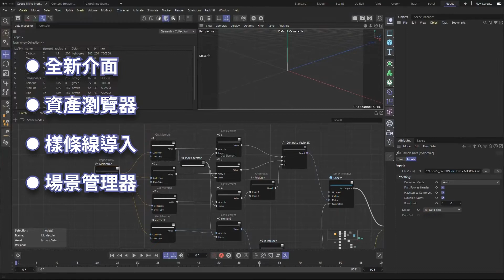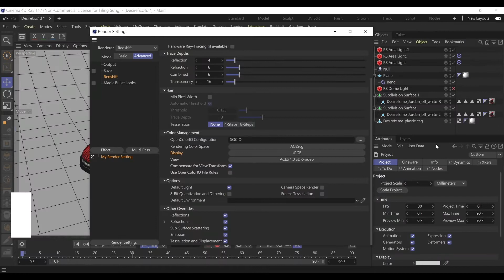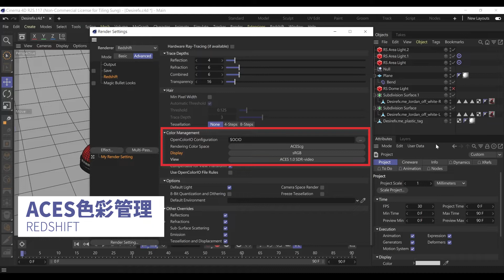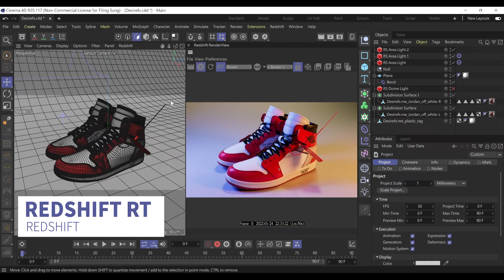Cinema 4D R25新功能Vol.7 - Redshift更新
00:00 Cinema 4D R25介紹
01:28 Redshfit簡介
01:52 ACES色彩管理
02:13 Redshift RT(Redshift Real Time)

📌關於Cinema 4D
Cinema 4D是專業的3D建模、動畫、模擬和渲染軟件解決方案。它的快速、強大、靈活和穩定的工具集使3D工作流程對於設計、運動圖形、VFX、AR / MR / VR、遊戲開發和所有類型的可視化專業人員而言更加易於訪問和高效。無論是單獨工作還是團隊合作，Cinema 4D都能產生驚人的效果。Cinema 4D的穩定性是不在話下的。定期發布的免費服務包進一步優化了Cinema 4D，能夠快速響應操作系統和驅動程序的變化！

📌關於宙盟
「宙盟資訊股份有限公司」成立於 1995 年，致力於高端視覺影像技術的解決方案，深耕近30年。代理經銷眾多國際品牌，運用軟硬體交互整合，打造各行業的優質解決方案，奠定視覺影像技術的領導地位。作為視覺影像的先行者，用先進的科技和完善的服務與客戶共創雙贏是我們不變的立場。